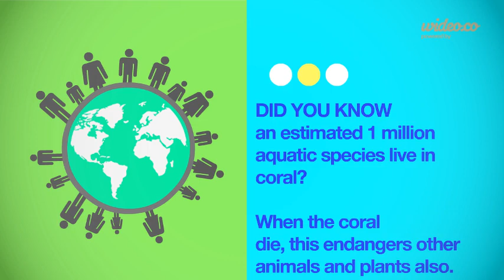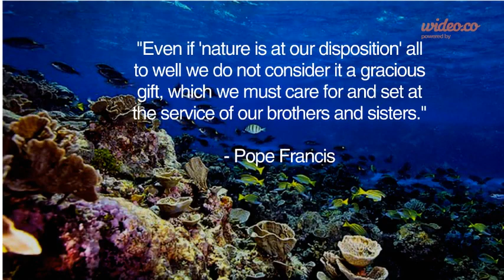Millie Miller RELIGION - by Wideo.co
This is my religion assignment on coral bleaching.